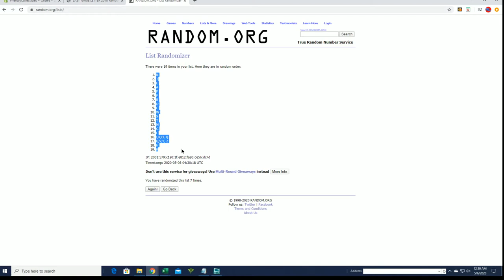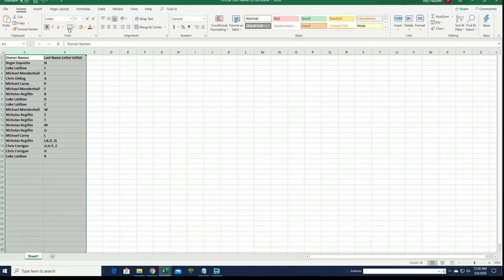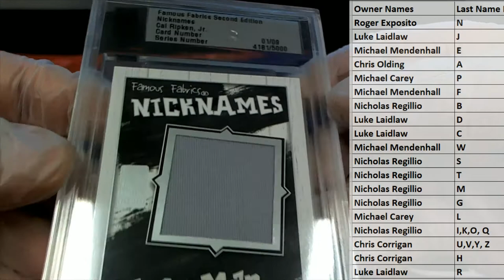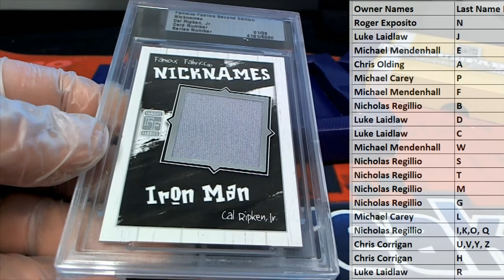2010 Famous Fabrics Second Edition Hobby ID 10FAMOUSFAB106